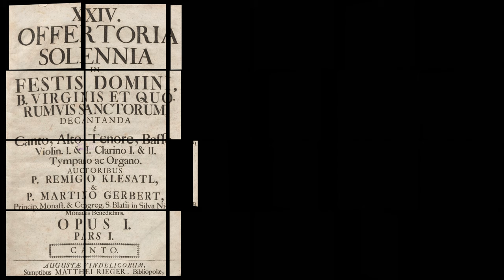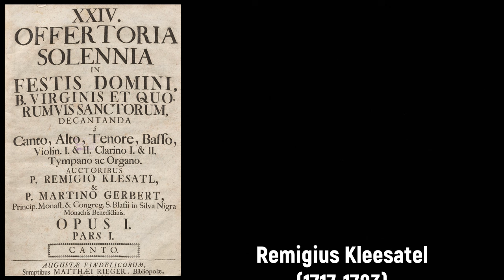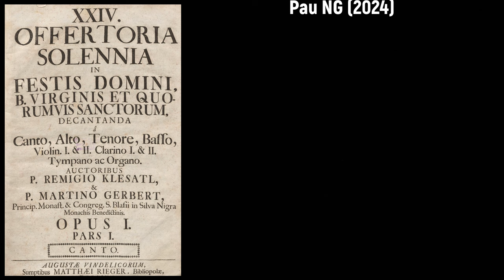Remigius Kleesatel (1717-1783) - Illuminare Jerusalem (1747)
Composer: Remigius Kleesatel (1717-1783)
Work: Illuminare Jerusalem aus XXIV. | OFFERTORIA | SOLENNIA | IN | FESTIS DOMINI, | B. VIRGINIS | ET QUO- | RUMVIS SANCTORUM, | DECANTANDA ... Opus I (1747)
Performers: Dorothea Rieger (soprano); Freiburger Domsingknaben; Philarmonic Orchestra Freiburg; Raimung Hug (conductor)

Painting: Autor unbekannt - Benediktinerabtei St. Blasien (1807)

Remigius (Franciscus) Kleesatel [Klesatel, Klesatl]
(Böhmenkirch, 1717 - Oberried, 22 July 1783)

German priest, writer and composer. Almost nothing is known about his life. He was initially documented as priest at St. Blasien abbey, where he also took over the post of teacher and, from 1757, archivist. In 1768 he moved to Sion and later to Oberried. As a writer, he was mainly known by his poems. As a composer, he only left the collection XXIV Offertoria Solennia (1747) written in collaboration with the composer Martin Gerbert. The collection includes 24 offertories, the first dozen of them were written by Remigius Kleesatel.